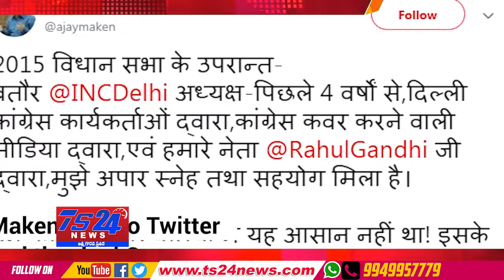TS24 News పీసీసీ అధ్యక్ష పదవికి అజయ్ మాకెన్ రాజీనామా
అధ్యక్ష పదవికి అజయ్ మాకెన్ రాజీనామా